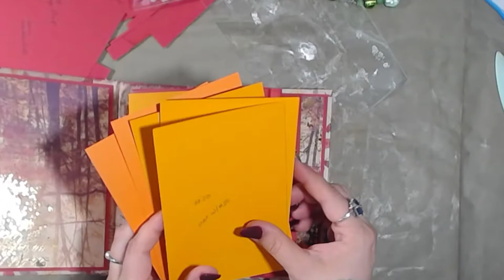Working in Autumn Album Page 1